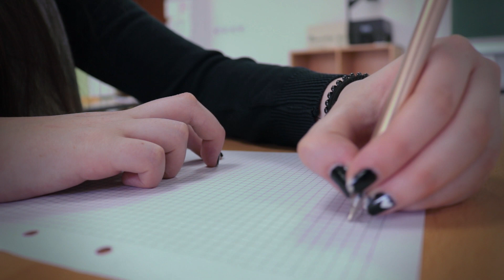YoLeoEnCasa Un silencio prohibido trailer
Amalia, una joven marcada por el maltrato y el abandono de sus padres, decide enfrentar sus fantasmas y contar su historia al mundo. Un relato conmovedor que retrata lo que significa crecer en un medio hostil, pero que también nos muestra la lucha de la protagonista por salir de una espiral de violencia y autodestrucción.

PORQUE GUARDAR SILENCIO NO ES UNA OPCIÓN.